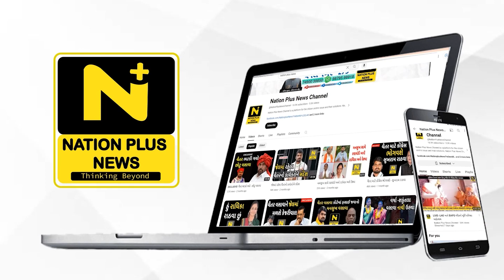રવિન્દ્રસિંહ ભાટી વડોદરાની મુલાકાતે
રાજસ્થાનના બાડમેર લોકસભા બેઠકના અપક્ષ ઉમેદવાર રવિન્દ્રસિંહ ભાટી વડોદરાની મુલાકાતે આવ્યા હતા. જ્યાં તેમને વડોદરામાં રહેતા રાજસ્થાની સમાજના 36 કોમના ભાઇબંધુ સાથે મુલાકાત કરી હતી.

Rabindrasinh Bhati, independent candidate Rajasthan's Barmer Lok Sabha seat, visited Vadodara. brothers communities Rajasthani society living Vadodara.